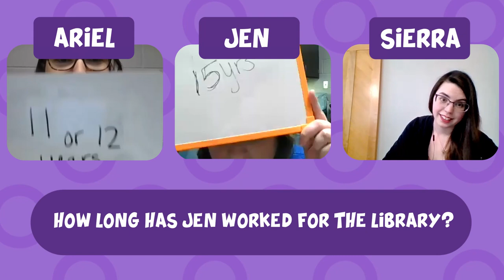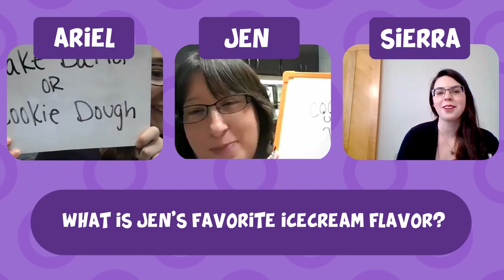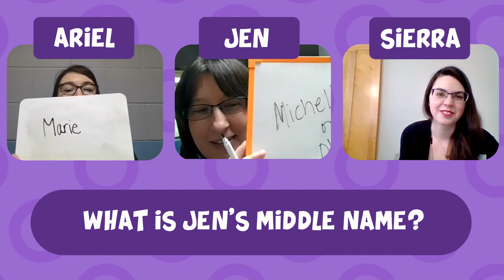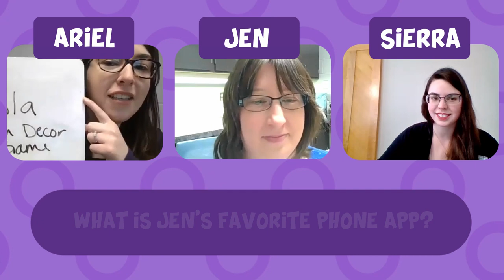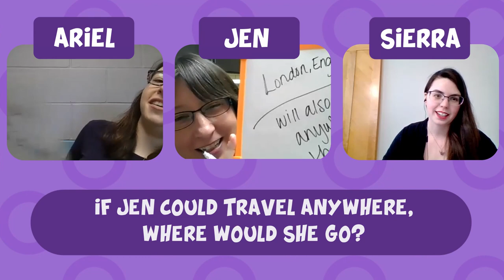Sibs You Say Something?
Episode 11 of our Podcast!
In this episode we have special guest Jennifer Fording to join us in a version of the newly wed game to see how well our library directors know each other! We also talk about siblings, and discuss a new change in format for the podcast, moving the programs portion of the cast to its own separate video.

Want us to answer your questions and comments on the show? Leave us a comment on our Anchor page. Or, if you want to send us a letter, click on the link above for our address. We will read your letters on the show (keep them family friendly people!) and answer any questions you may have about libraries and readers advisory.